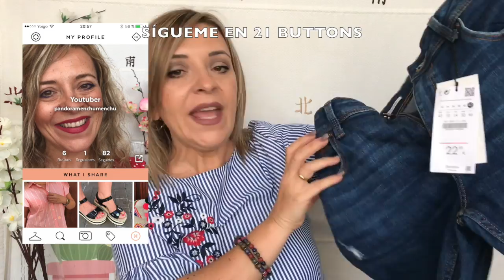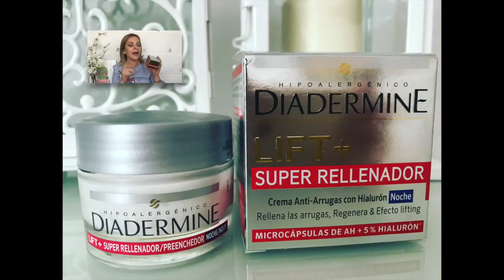COMPRAS EN ALIEXPRES, BERSHKA, MGI, Y CARREFOUR PANDORAMENCHU MENCHU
RAMA ÁRBOL

ESTANTE PARA PENDIENTES:

pandoramenchu menchu